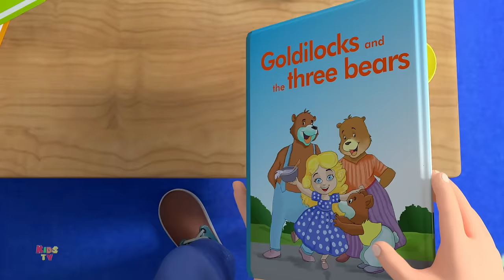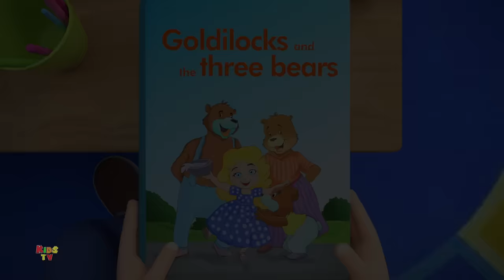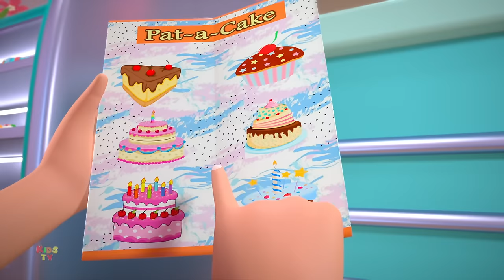Baby Shark Doo Doo Doo - Sing And Dance, Fun Nursery Rhymes And Baby Songs